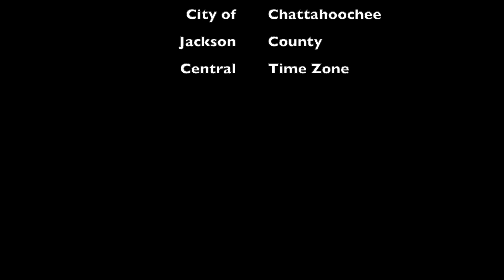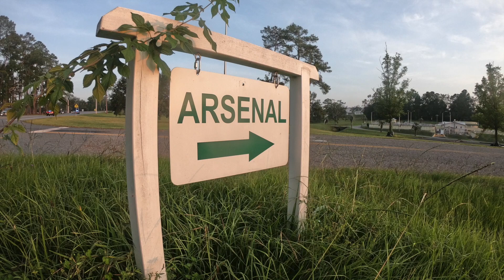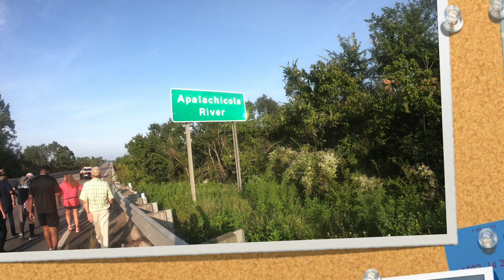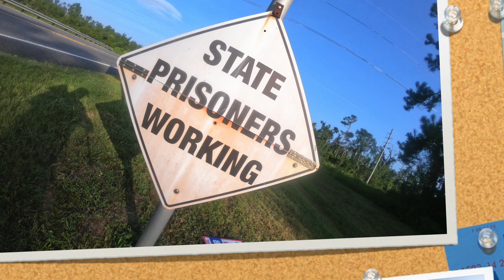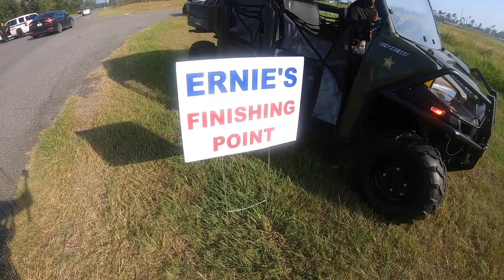1 City! 2 Counties! 2 Time Zones! (Chattahoochee, Florida)!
So, Yes. This is another video about another 4 mile run.

However, these 4 miles held many mini-adventures and made it more special than most!

To begin... We started in Gadsden County. Within 1/2 a mile we entered into the City of Chattahoochee!

Then, nearing the 3 mile mark it got real interesting!

We came to the Apalachicola River and crossed the bridge to find ourselves leaving Gadsden County, entering Jackson County AND going from the Eastern Time Zone into the Central Time Zone... all right in the middle of the river!

We began the run with 3 additional runners, 2 Gadsden County Sheriff vehicles, 1 FHP vehicle and 1 Chattahoochee Police vehicle. At the Chattahoochee City limits we picked up an additional 4 runners... the Mayor, City Manager, another City employee and a local resident Veteran!

Then, along the way an off duty Firefighter joined in and 2 more local residents! There were also plenty of honks and waves and cheers from passing vehicles as we went through downtown.

The road was mostly flat. The weather was only 77 degrees but the humidity was the highest that we have seen so far! Everybody was sweating buckets! Ernie still had fun and loved the run with all the old and new friends!